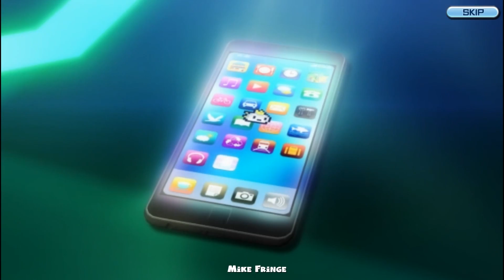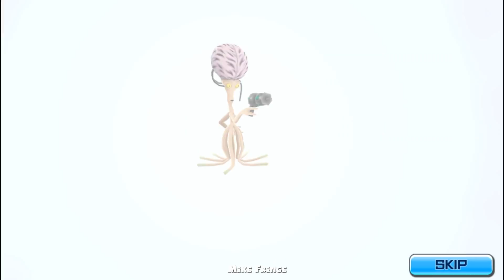Digimon ReArise Gameplay Android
デジモンリアライズ (Digimon ReArise) by BANDAI NAMCO Entertainment Inc. for Android gameplay video 1080p.

Size: 360 MB
Online +